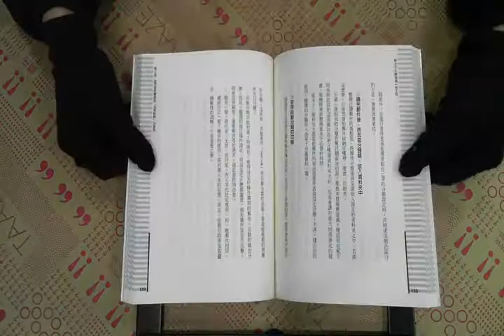TAAZE｜早上3小時完成一天工作：60種超簡單 ... 二手書書況 9789866822247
TAAZE｜讀冊生活網路書店「早上3小時完成一天工作：60種超簡單時間管理技巧」，找二手書請至